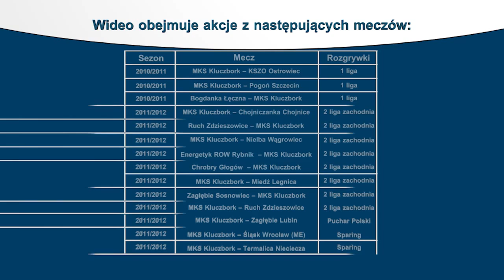Michał Glanowski, Wideo nr 1 - sezony 2010/2011, 2011/2012, defensywny pomocnik